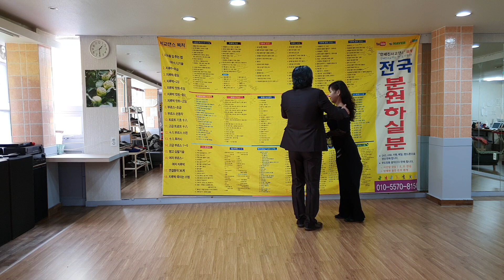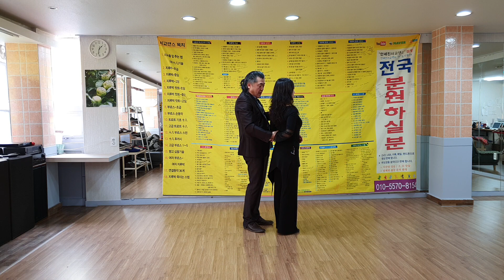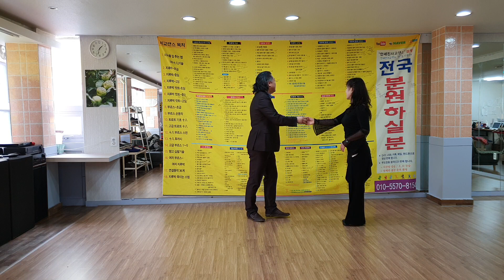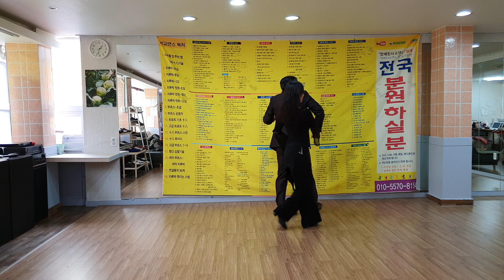지루박 캇트 (초딩) 7~13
편하게 들어오셔서 문의하세요~~

* 안세진사교댄스 입니다..
30년 외길 오직 사교댄스만 연구하고 가르치는 전문학원입니다..